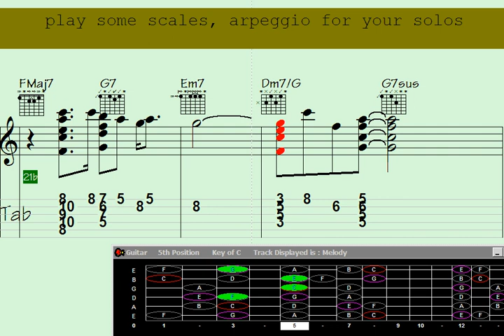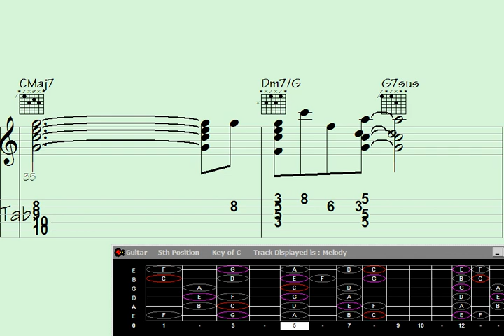Oopsomething went wrong. The requested engine is missing or a glitch occurred.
"Unleash Your Creative Genius: Join Our Mind-Blowing Art Workshop Now. ? Discover the power of your imagination with our one-of-a-kind art workshop designed to unlock your true creative potential. ? Dive into a world of colors, shapes, and limitless possibilities as our expert artists guide you through fascinating techniques and mind-expanding exercises. Don't miss this life-changing opportunity to unleash the artist within you. ? ArtWorkshop UnleashYourCreativity indBlowingArt"